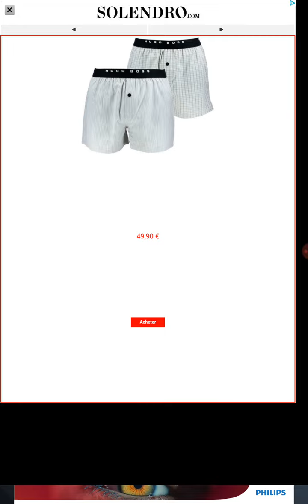Case simulator 2